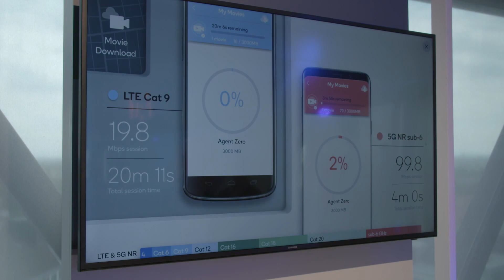Why Qualcomm’s “RF360 Holdings” are so important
Cristiano Amon talks with Guy Daniels about how and why Qualcomm has come to hold all the technology pieces of the 5G radio puzzle, from digital (baseband) to RF (the antennas). By taking full control of its RF360 Holdings joint venure with TDK, Qualcomm has created a fully owned, end-to-end and integrated intellectual property platform for 5G. Now, says Cristiano, we can “fundamentally reengineer how we think about the RF front-end bringing in a lot of innovation”.
For consumers that means better battery life and significantly better coverage, he claims.
Cristiano also talks about the improvements in Wi-Fi 6 and how it will work together with 5G. He says all carriers see their future tied to 5G and he thinks it’s the first time that the wireless industry is providing a general-purpose technology that will benefit all of society.

Featuring Cristiano Amon, President, Qualcomm

Filmed at Qualcomm, Munich, Germany